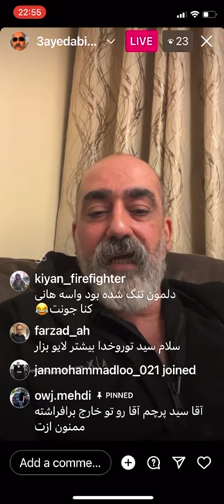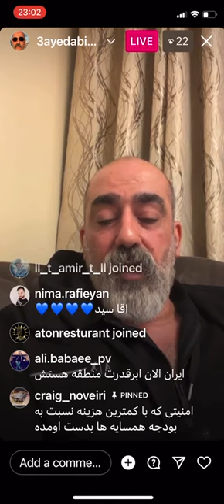سید ابی پوش پرچم حضرت اقا و شهدا را در خارج بالا نگاه داشته..